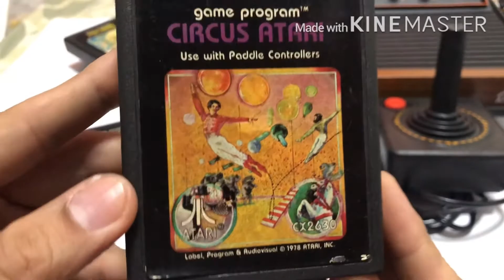Atari 2600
The first video game console introduced in the 70s and became the pioneer in arcade games. Let’s go back to our childhood days (a Blast from the Past) where we enjoy games like Pac-Man,  Space  Invaders , etc... hope you enjoy watching this video and please don’t forget to SUBSCRIBE and hit the notification 🔔 for more nostalgic videos...